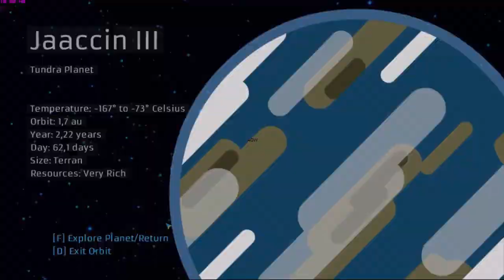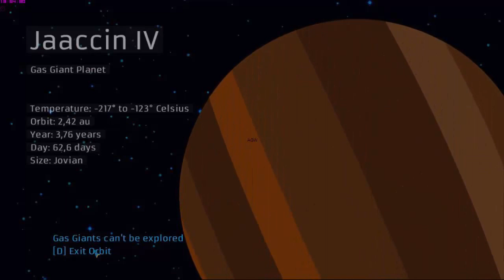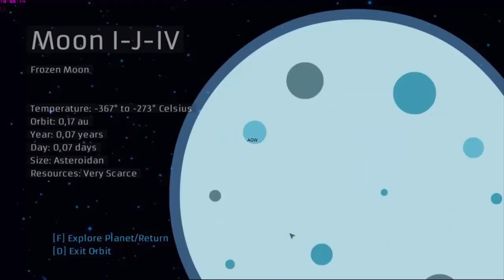SuperCluster Void Gameplay (No commentary, Action,PC game).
Title: SuperCluster: Void Gameplay (PC game)
Genre: Adventure, Indie, RPG
Developer: Logan McClure
Publisher: None
Release Date: 16 May, 2017
About SuperCluster Void:
SuperCluster: Void is a space adventure RPG. You can explore a massive randomly generated galaxy, Interact with alien factions, Battle massive enemy fleets and take even command of a fleet yourself. Fight for your people, explore the galaxy, and fulfill your destiny, in SuperCluster: Void.